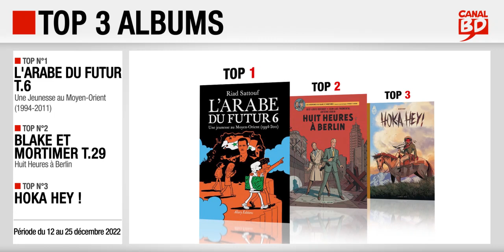12 au 25/12/22 : Top des ventes "albums" chez les libraires Canal BD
Top 3 des meilleures ventes d'albums de bande dessinée, enregistré chez les libraires du Réseau Canal BD, entre le 12 et le 25 décembre 2022 :
- Top 1 : L'Arabe du Futur T.6, Une Jeunesse au Moyen-Orient (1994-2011) de Sattouf (ed. ALLARY)
- Top 2 : Blake et Mortimer T.29, Huit Heures à Berlin de Fromental, Bocquet & Aubin (ed. BLAKE & MORTIMER)
- Top 3 : Hoka Hey ! de Neyef (ed. RUE DE SÈVRES)